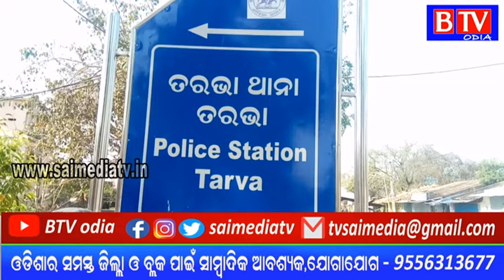Tarbha# ଡାକ୍ତରଖାନା ରେ କାର୍ଯ୍ୟରତ ମହିଳା କର୍ମଚାରୀ ଙ୍କ ଉପରେ ଛୁରାମାଡ//BTV odia//